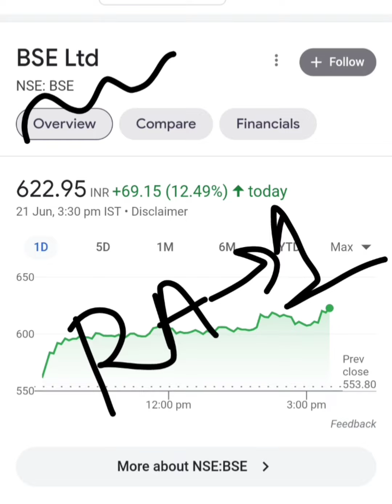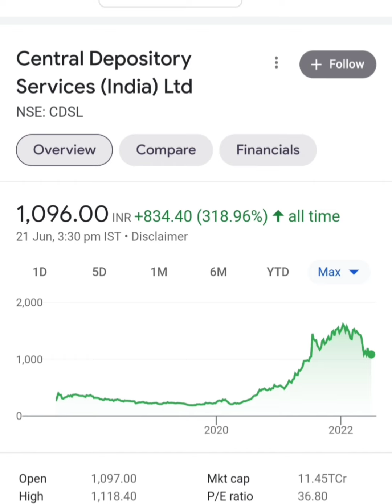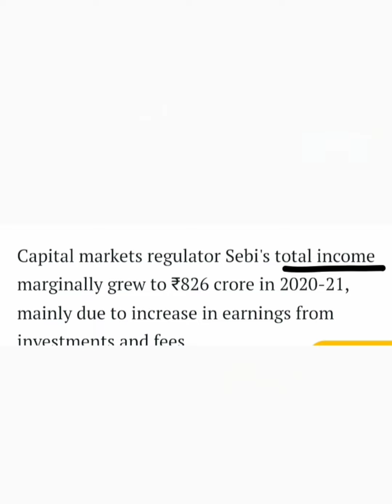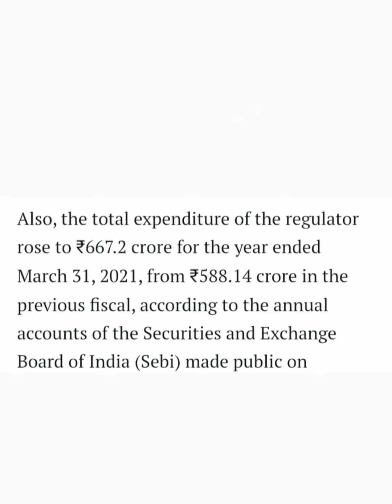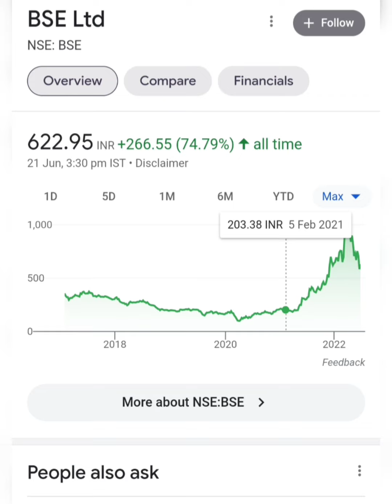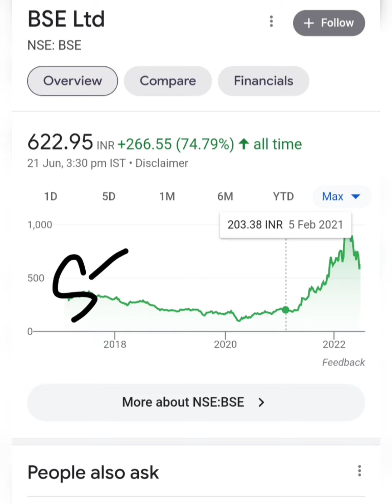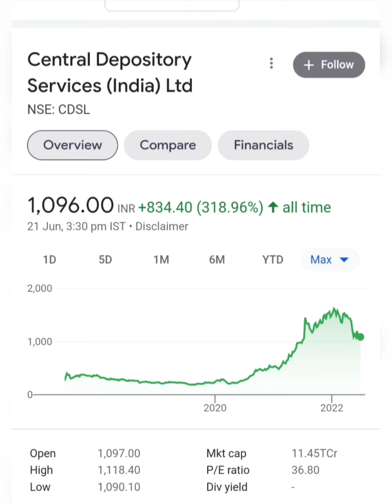BSE and CDSL सिर्फ 5 साल में पैसों की बारिश कर देंगे.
Topic --

BSE share latest breaking news today in hindi
BSE stock latest breaking news today in hindi
BSE share or stock fundamental analysis in hindi
BSE share or stock latest update in hindi
BSE share or stock buy or sell experts advice
BSE share future price prediction
Bombay Stock Exchange share latest breaking news today
Bombay Stock Exchange company business model
CDSL share latest breaking news today in hindi
CDSL stock latest breaking news today in hindi
CDSL share or stock buy or sell experts advice
Central Depository Services (India) Ltd share or stock latest breaking news today
Central Depository Services (India) Ltd company business model
Central Depository Services (India) Ltd fundamental analysis